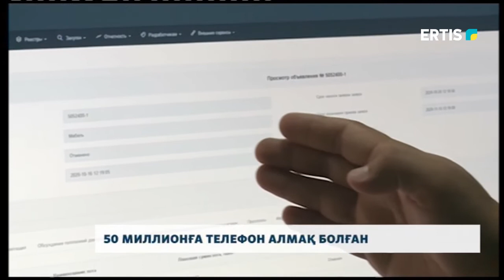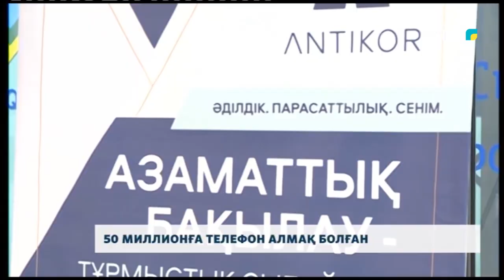50 МИЛЛИОНҒА ТЕЛЕФОН АЛМАҚ БОЛҒАН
Павлодарда өңірлік сыбайлас жемқорлыққа қарсы іс-қимыл департаменті қызметкерлері бір ұйым үшін телефондардың өте үлкен партиясын сатып алуды тоқтатты.